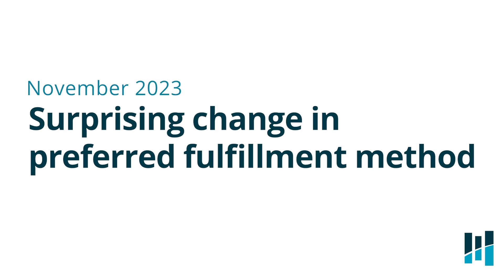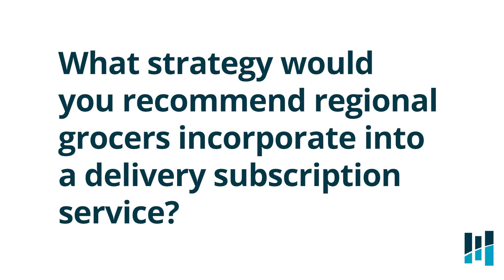US eGrocery Sales Trends with Brick Meets Click - November 2023 Insights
Welcome to another US eGrocery Sales Trends, hosted by Mark Fairhurst, Chief Growth Officer from Mercatus and featuring David Bishop, Partner, from Brick Meets Click!

In this episode, Mark and David discuss the November 2023 US eGrocery Sales survey results and take a closer look at the notable trends and shifts that shaped grocery delivery and sales in November, paying special attention to the  holiday season.

David begins by sharing his insights on the perplexing yet rapid changes in delivery services, highlighting a significant growth in this sector. Then, both Mark and David take a closer look at the expanding reach of third-party delivery services like DoorDash, Instacart, and Uber Eats, and how they're reshaping the delivery segment.

This episode also examines the aggressive promotion and subscription strategies adopted by both third-party delivery services and national grocers. We discuss how services like Instacart are enticing customers with substantial discounts on annual subscriptions, while retailers like Kroger are luring in new users with first-time delivery or pickup discounts.

Mark and David then guide us through the nuances between subscription and membership offers, using Walmart Plus and Instacart's partnerships as prime examples. They also tackle the challenges regional grocers face in this evolving market, emphasizing the need for unique offerings like fuel rewards or distinctive store brands to stand out.

A significant portion of the episode is spent discussing changing consumer behaviors and preferences, with a noticeable shift towards mass retailers like Walmart for both online and in-store grocery shopping. Our experts highlight the critical role of omnichannel strategies in this context, especially for regional grocers looking to stay competitive.

Mark and David also provide a detailed analysis of Walmart's growth strategies, including their customer acquisition techniques and retention plans, underlined by their tiered delivery fees and the introduction of “Walmart bucks.”

Their conversation also provides valuable advice for regional grocers looking to respond to these market shifts, including focusing on customer retention and unique service offerings.

Be sure not to miss this insightful episode, packed with actionable insights and recommendations for online grocery retailers.

Watch the full webinar for an in-depth understanding and check out the detailed write-up on the Mercatus

0:00 - Introduction
0:40 - Surprising Change in
Preferred Fulfillment Method
4:44 - How should regional
grocers evaluate
subscription/membership
programs?
9:39 - What strategy would
you recommend regional
grocers incorporate into
a delivery subscription
service?
12:14 - How did national retailers
and mass merchants fare
in November?
16:15 - Any other surprising trends
from the November report?
20:58 - Mark and David's favorite holiday tunes
About Brick Meets Click
is an analytics and strategic insight firm that connects today’s grocery business with tomorrow’s needs. Our clear thinking and practical solutions help clients make their strategies and customer offers more compelling and relevant in the changing U.S. grocery market. We bring deep industry expertise, knowledge of what’s coming next, and fact-based analysis to the challenge of finding new routes to success.

About Mercatus
Mercatus helps leading grocers get back in charge of their eCommerce experience, empowering them to deliver exceptional retailer-branded, end-to-end online shopping, from store to door. Our expansive network of more than 60 integration partners allows grocers to work with their partners of choice, on their terms. Together, we enable clients to create authentic digital shopping experiences with solutions to drive shopper engagement, grow share of wallet and achieve profitability, while quickly adapting to changes in consumer behavior. The Mercatus Digital Commerce platform is used by leading North American retailers, including Weis Markets, Save Mart brands, Brookshire’s, Kowalski’s Markets, Buehler’s Fresh Foods, WinCo Foods, Smart & Final, Stater Bros. Markets, Winn-Dixie, Fresco y Más, Harveys Supermarket, and others. Mercatus is headquartered in Toronto, Canada.